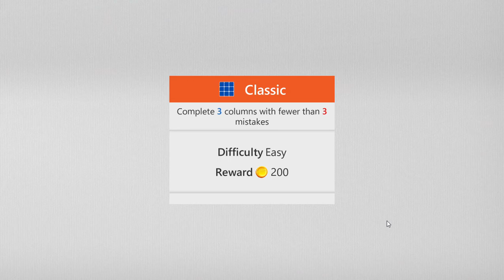Sudoku Microsoft | Classic - Easy | August 20, 2021 | Daily Challenges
Microsoft Sudoku Puzzle August 20, 2021 Daily Challenges
20/08/2021 | Tutorial Microsoft Sudoku Puzzle | Daily Challenges